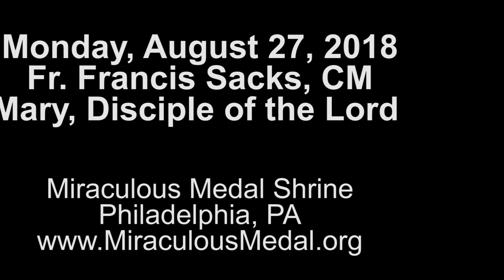Monday, August 27, 2018 - Fr. Francis Sacks, CM - Mary, Disciple of the Lord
Fr. Francis Sacks, CM
Mary, Disciple of the Lord